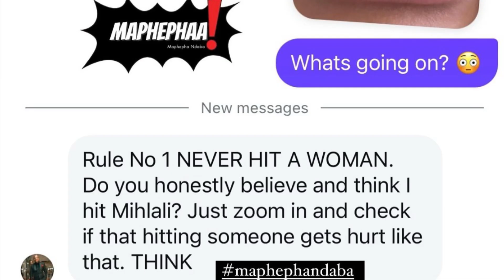Leeroy responds to assault allegations by Mihlali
Leeroy Sidambe responds to assault allegations by Mihlali Ndamase